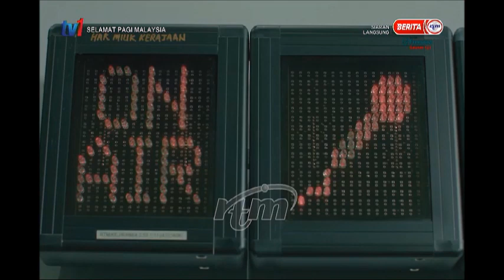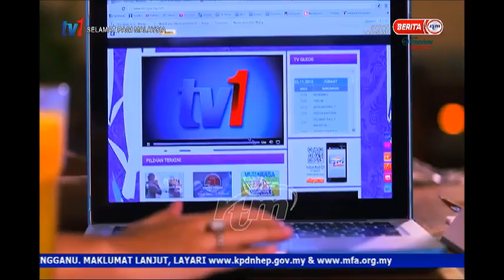7 APR 2021 SPM - LAGU TEMAN SETIA ANDA